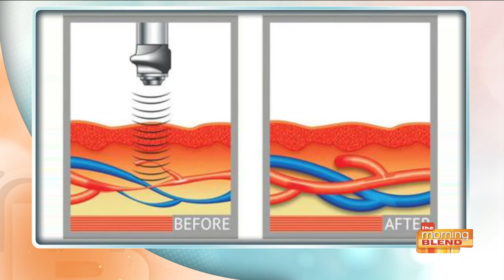How Acoustic Wave Therapy cures erectile dysfunction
Flagstone Medical helps you revitalize your sex life with a revolutionary new erectile dysfunction treatment that involves the use of low frequency sound waves